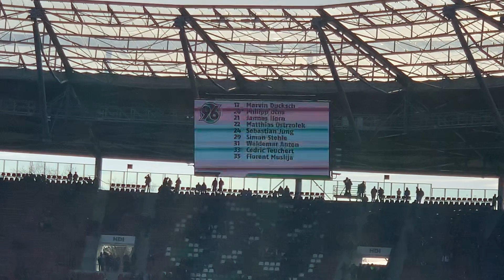Hannover 96 : HSV Mannschaftseinlauf 15.02.2020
Hannover 96 : HSV
Mannschaftseinlauf
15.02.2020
Niedersachsenstadion